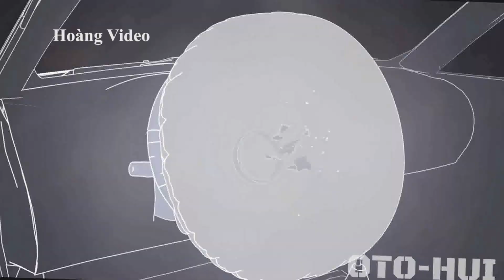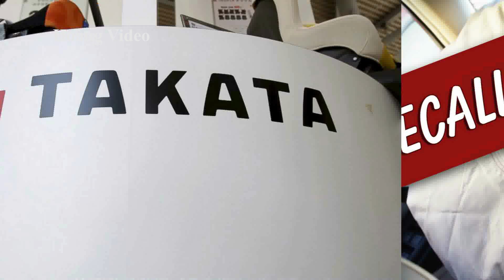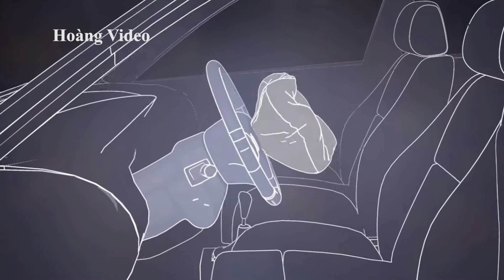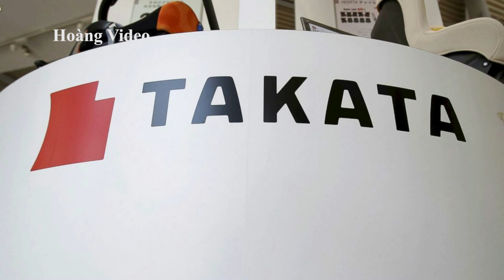Túi khí các xe cũ trước năm 2017 có thể gây chết người | Hãy kiểm tra lại xe của bạn | Dazzlevina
***Túi khí các xe cũ trước năm 2017 có thể gây chết người | Hãy kiểm tra lại xe của bạn | Dazzlevina Channel